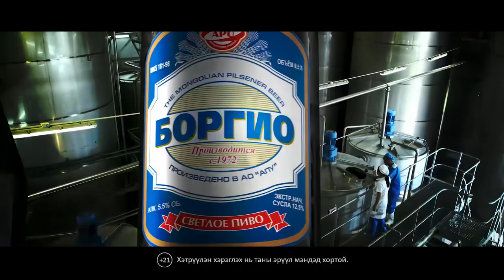БОРГИО Шар айраг 1927